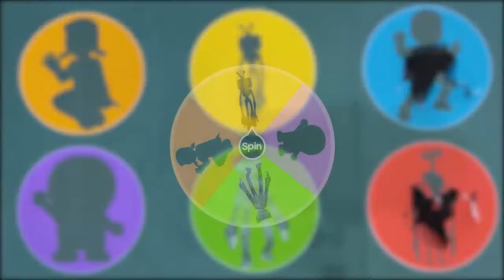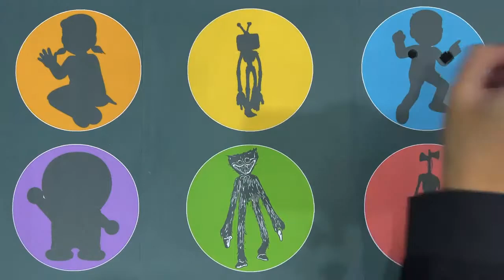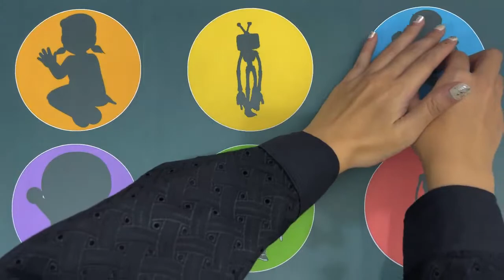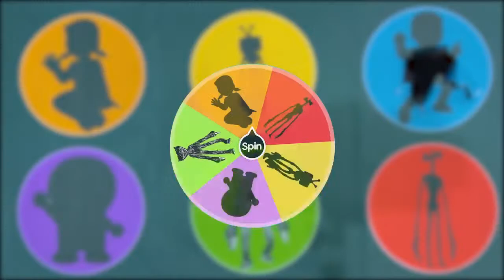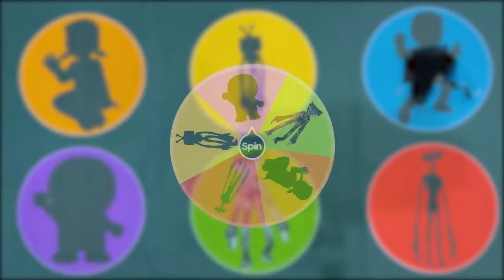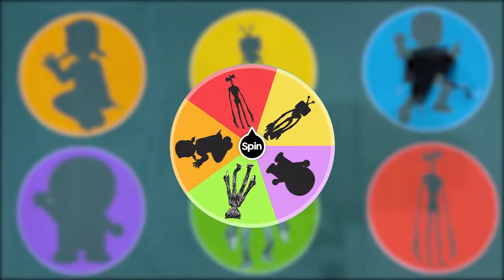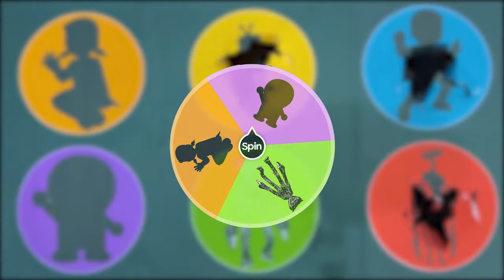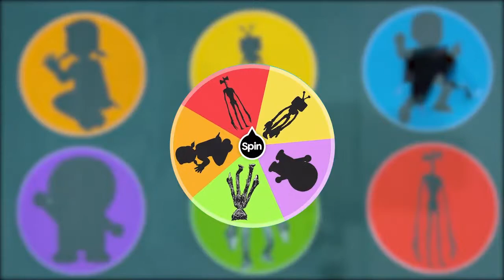Guess The Picture Siren Head, Huggy Wuggy, Doraemon, Nobita, Sizuka, TV Head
Hunting found Jurassic World Evolution 2 Dinosaur, Lego Jurassic,